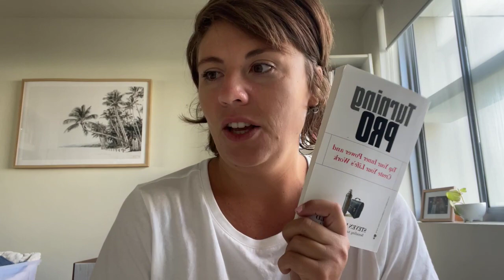Turn Pro and Stay Present - Turning Pro Book Review